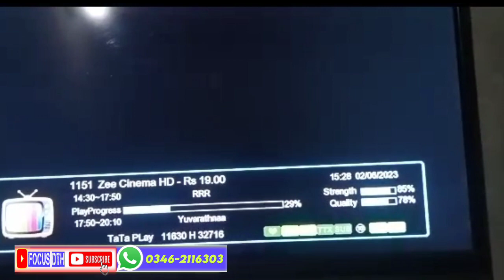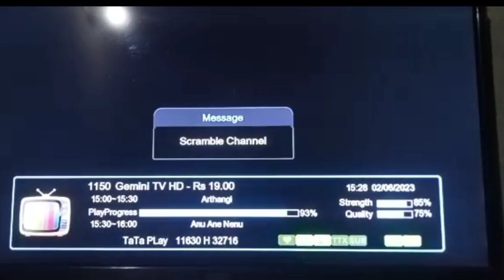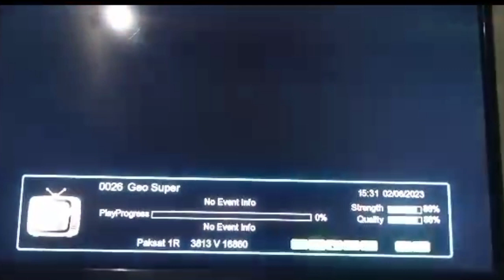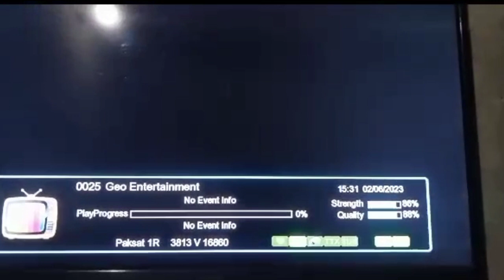Latest update|| TATA Play cccam||D2H cccam Geo network cccam update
sansat server ✔️
TATA Play cccam ✔️
Geo network ✔️
Videocon ✔️